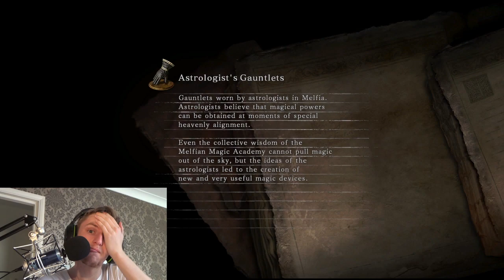Dark Souls 2 - HOW TO DIE.... AWESOMELY (Part 2)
Hey Guys!

This is some more gameplay of Dark souls 2 scholars of the first sin I hope you enjoy this guys i die a lot more!

I love you so much guys and thank you for the support!!

Much love

AscHeReeKa